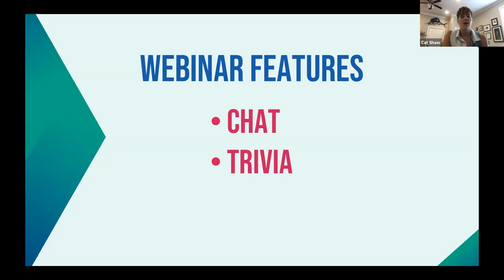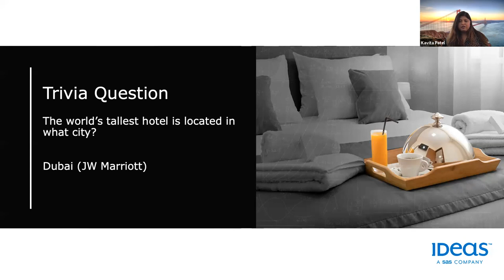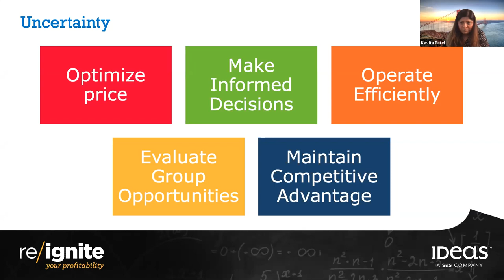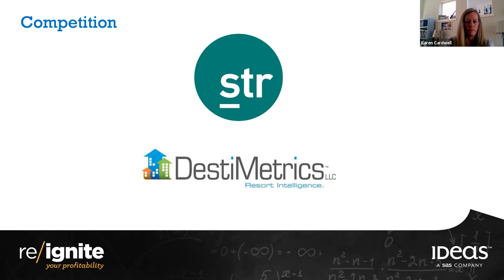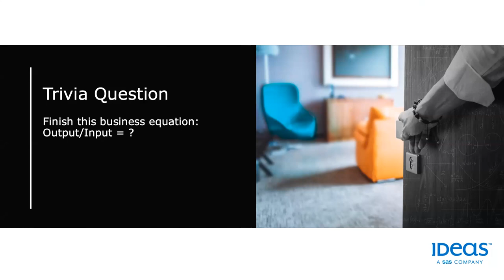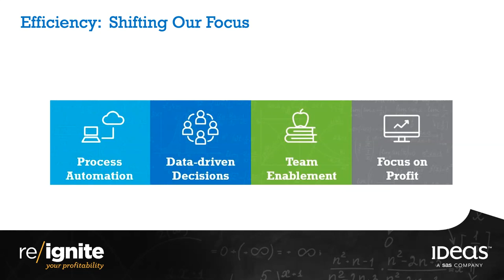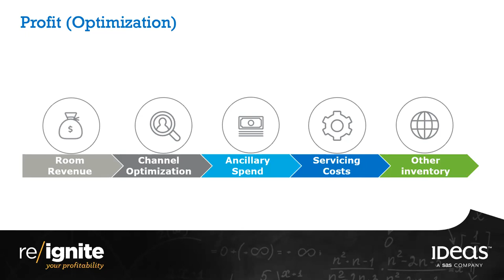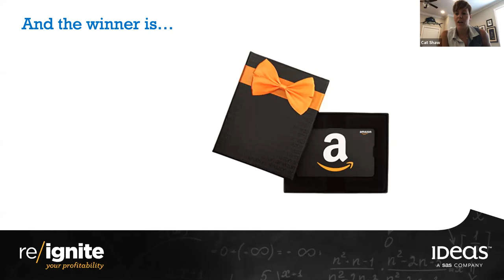Reimagining Revenue Management Across the Resort Organization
How is your business mix shifting? How have your KPIs changed? How should you reimagine your revenue strategy to meet new demand patterns? Now more than ever the role of a revenue manager is growing beyond crunching numbers and involves a more creative, team-based, organization-wide approach to ensure everyone can benefit from revenue data to be more productive and profitable. See how IDeaS and their clients have embraced the evolution of modern revenue management strategies and technology.